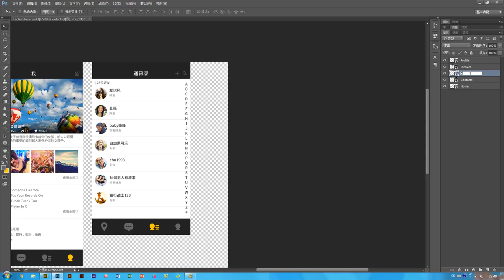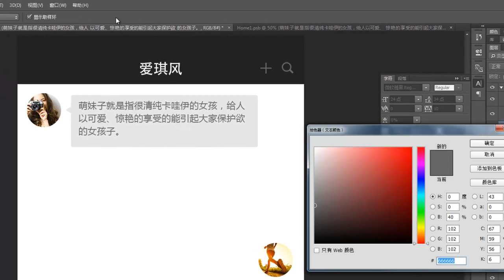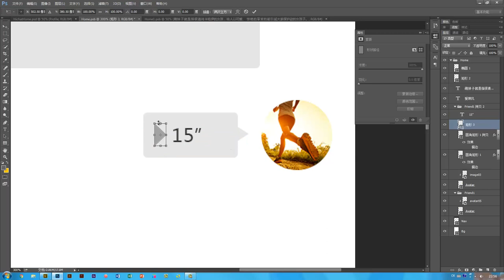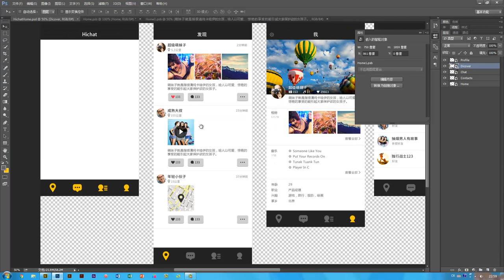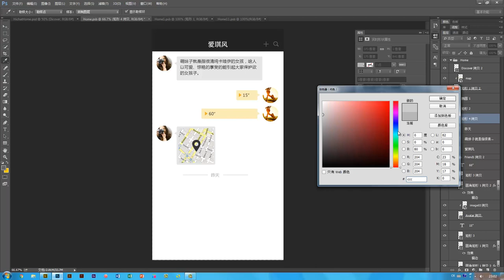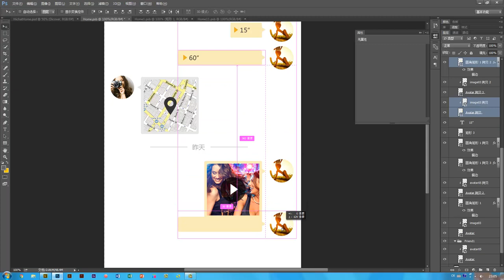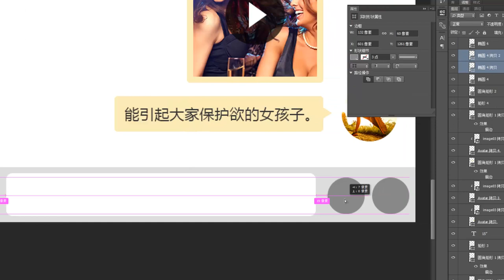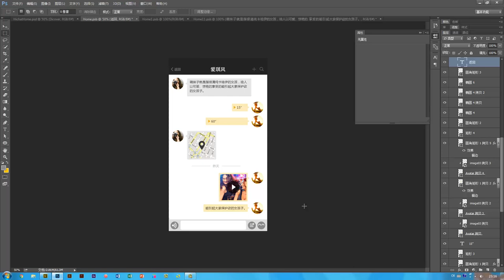MUI项目实训 社交APP的设计7 聊天界面的设计